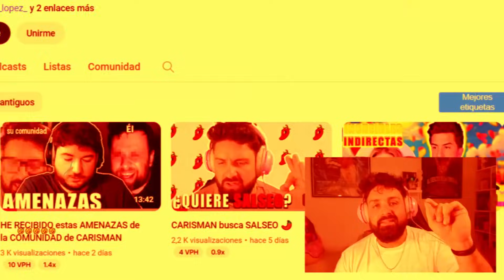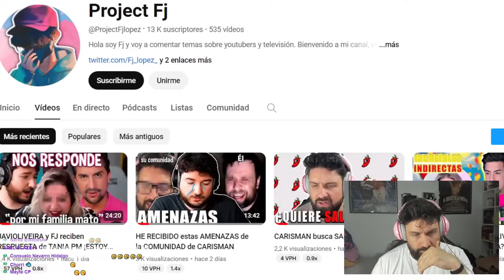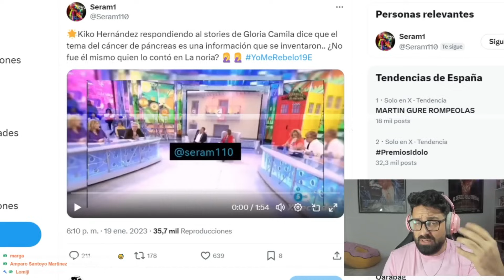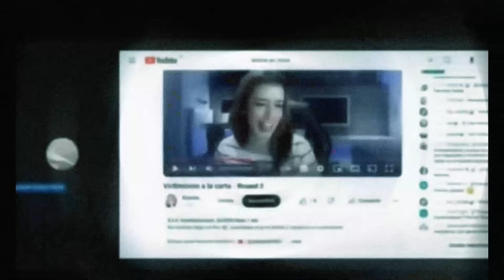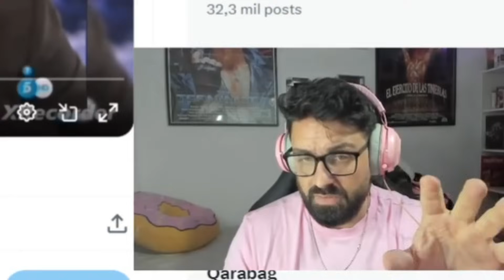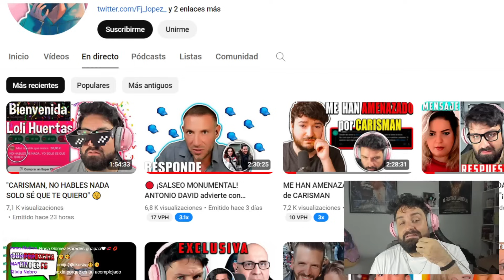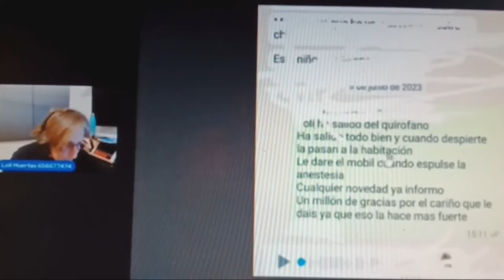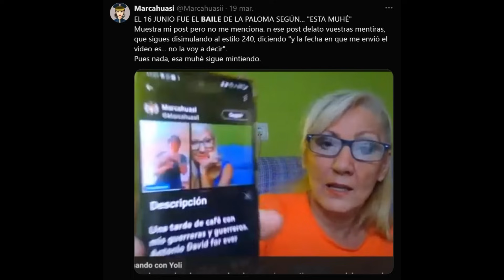GAME OVER CARISMAN.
Mi respuesta al directo de Carisman exponiendo todo lo que necesita saber para darse cuenta que se ha equivocado y bastante. ¿Game Over a Carisman?
💚Bizum: 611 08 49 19
¡Haz que Smilke forme parte de tu día a día con un rico café o batido proteico aquí!
                                         ¡ENVIO GRATIS 🆓con 2 packs!
Smilke Café o Smilke Protein de COVAP, siglas de la Sociedad Cooperativa Andaluza Ganadera del Valle de los Pedroches, cooperativa de primer grado que surgió en el año 1959, en el municipio cordobés de Pozoblanco, exporta a más de 30 países, con ventas internacionales superiores a los 23 millones de euros.
🟩 YA TENEMOS CANAL de WHATSAPP OFICIAL‼️Os lo dejo aquí para que os unáis, todo más fácil: aviso de vídeos, directos, fotos, audios...👇